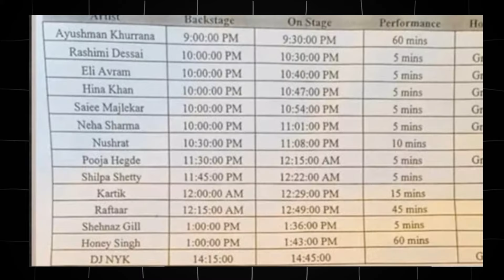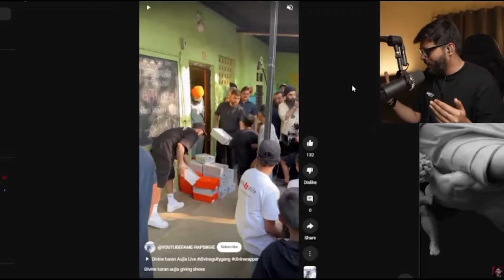SWAALINA ANGRY ON KRSNA FANS || HONNY SINGH AND RAFTAAR COLLEB SHOW || KAYDEN SHARMA NEW SONG